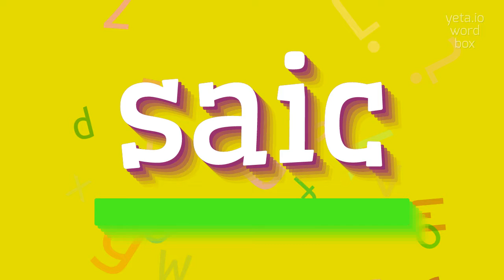How to say "saic"! (High Quality Voices)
Watch in this video how to say and pronounce "saic"!